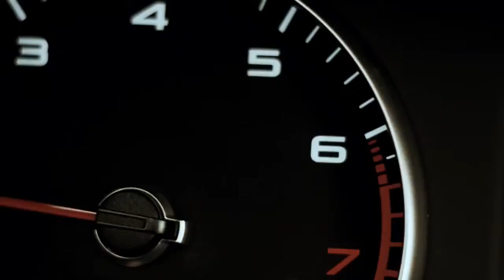2011 Audi A1 Commercial